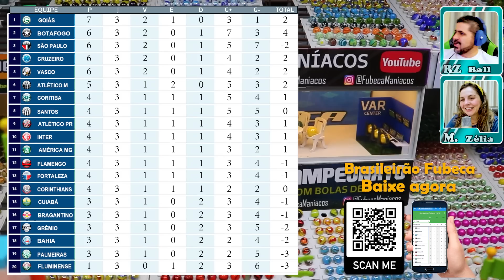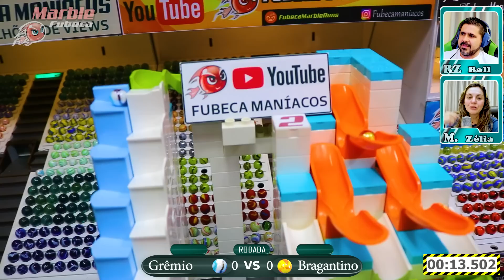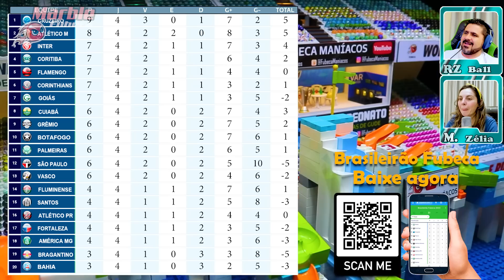CAMPEONATO BRASILEIRO 4° RODADA 2023 com bolas de gude - marble race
Brasileirão 2023 de bolas de gude. Um campeonato feito pra família inteira assistir juntos. Curtam e comentem !! Esse campeonato terá 19 rodas ! Então venha torcer junto com agente. Marble race

● Assinar o meu canal se você gostou do meu vídeo ➨ "como" e compartilhar com seus amigos via Facebook e / ou Twitter, me ajudar muito, eu colocamos vídeos toda terça, quinta e sábado.
TUDO QUE VOCÊ PRECISA VER NO CANAL FUBECA MANÍACOS

Envio de produtos para testes e indicações
Caixa Posta 44807
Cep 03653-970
Ricardo Azevedo

✫ Ricardo Azevedo│YouTuber